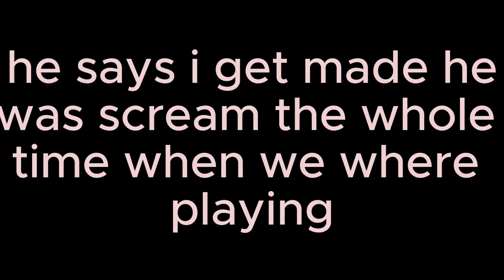my first edit...Kevin b is not good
kev is bad